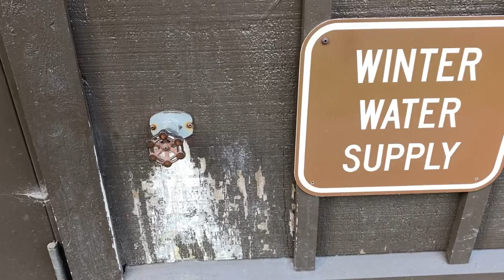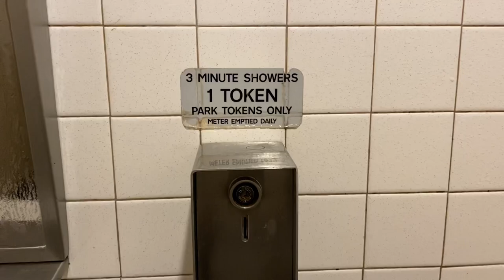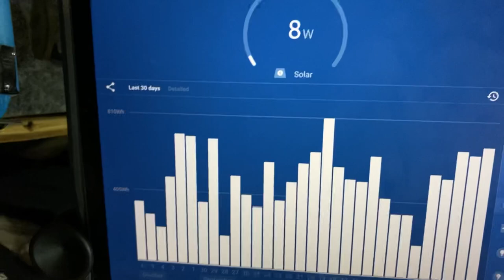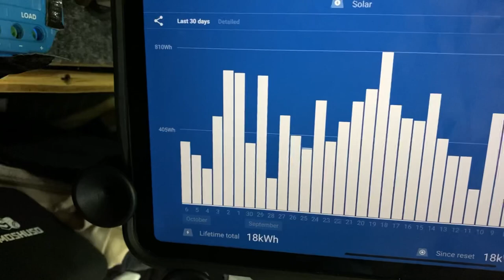State Parks for Vanlife Tasks | Kitsap Memorial, Discover Pass, REI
Washington State has a great State Parks system. Today I headed to Kitsap Memorial State Park to fill up on fresh water and enjoy the area. Kitsap Memorial State Park sits on the Hood Canal near the Olympic Peninsula.
This State park is one of the smaller parks. But it offers day use as well as camping. Since I was here spending the day, I took advantage of the showers. I haven’t had a real hot shower in over five months, so this one was extra enjoyable.
Then as I was working on a small project, a Ranger came over and told me my Discover Pass was expired. I had just purchased the pass last month at an REI. When the REI employee filled out the pass, he not only made a mistake but had almost indecipherable printing. That led the park Ranger the believe my pass was expired.
Luckily, there was an REI store just 15 minutes away. And they happily exchanged my pass with a new pass with legible writing.
Big Thanks to the Silverdale REI for being so nice!